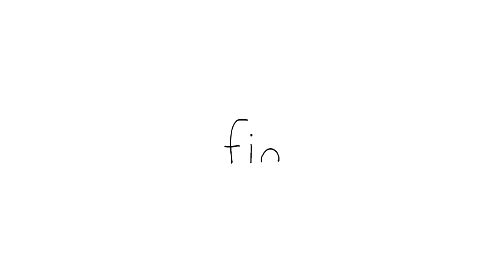🎥SEALog: Spend a day with SealsㅣSEALOOKㅣEP.89